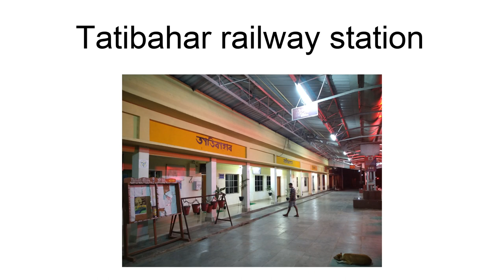Tatibahar Railway Station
Tatibahar railway station is a main railway station in Lakhimpur district, Assam. Its code is TBH. It serves Narayanpur town and nearby areas. The station consists of three platforms.